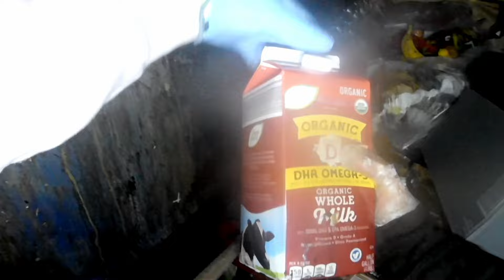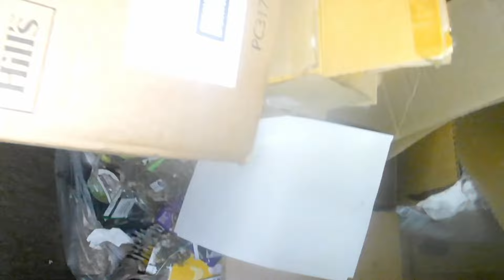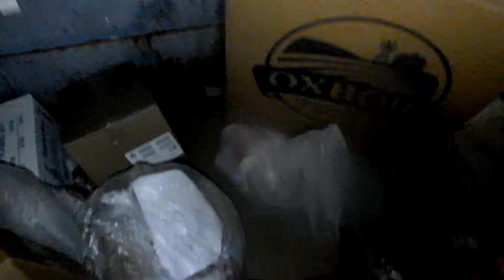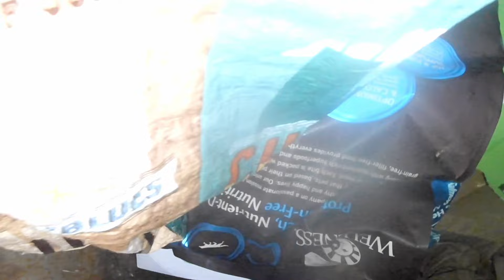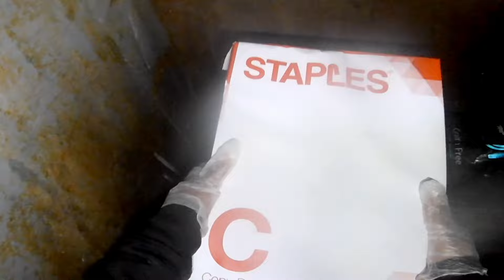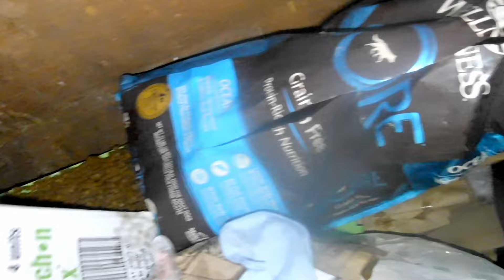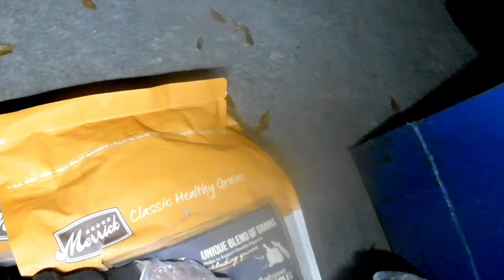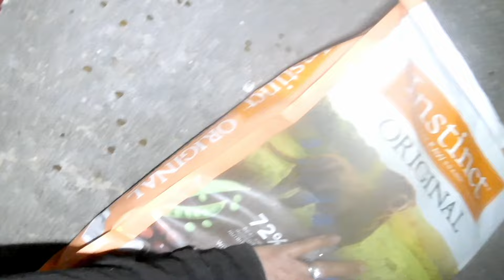dumpsterdiving2024 Hataw na Naman sa Prutas,alak,Dog & Cat Foods And More!